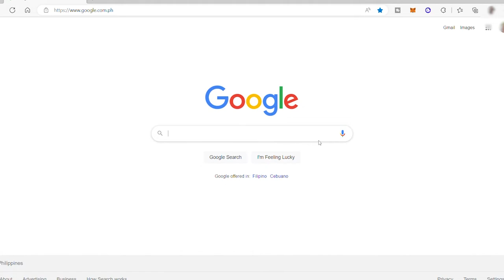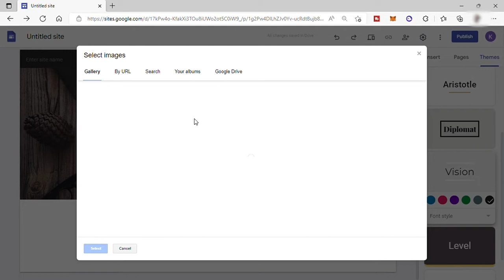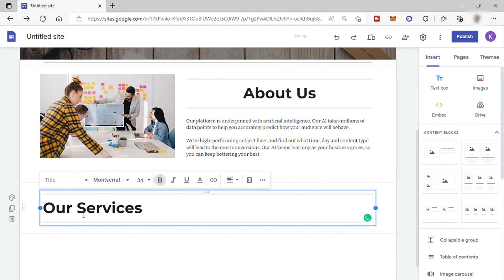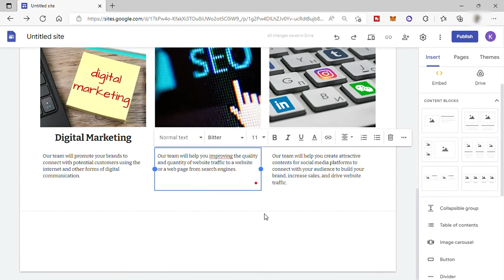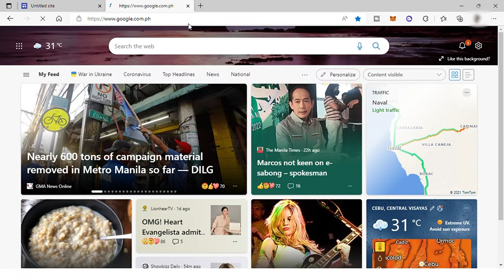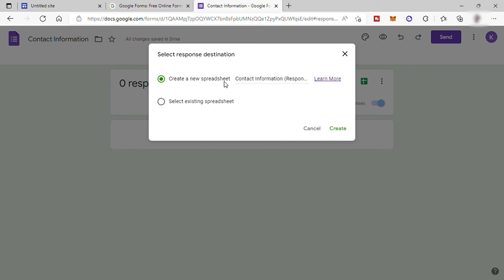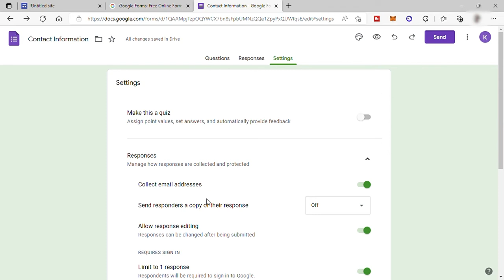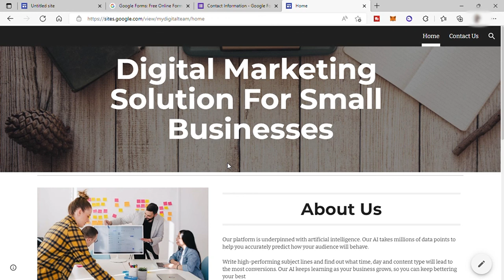How to Make a Free Website in 10 Minutes (Google Sites Tutorial for Beginners)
In this video, I will show you‎‎‏‏‎ ‎how to build your own free website in ten minutes using Google Sites. This step by step tutorial will guide you through the platform such as the use of its drag and drop feature in adding elements to your own site, with ease of use and collaborative design.